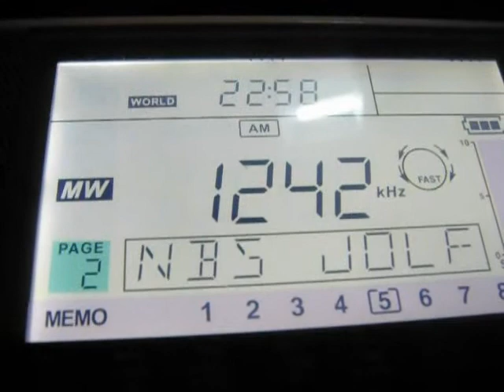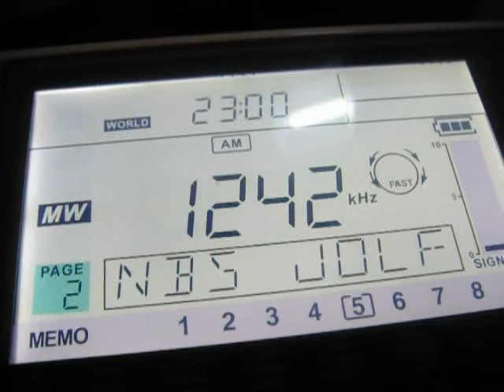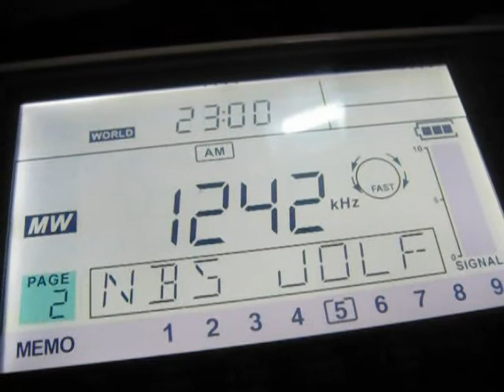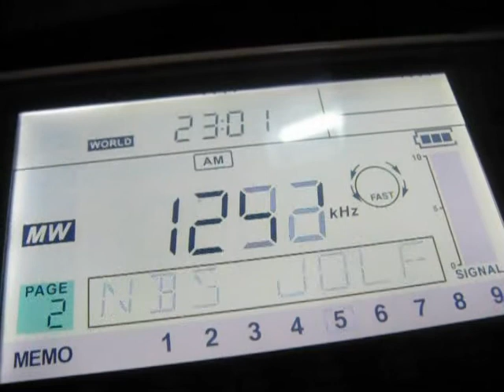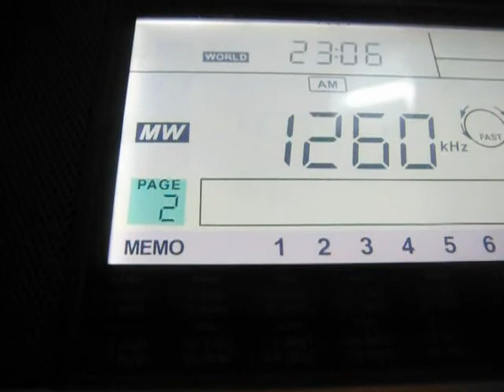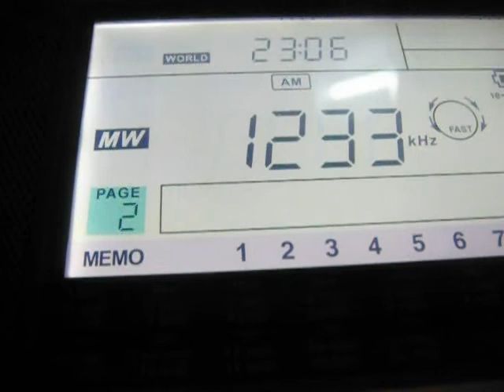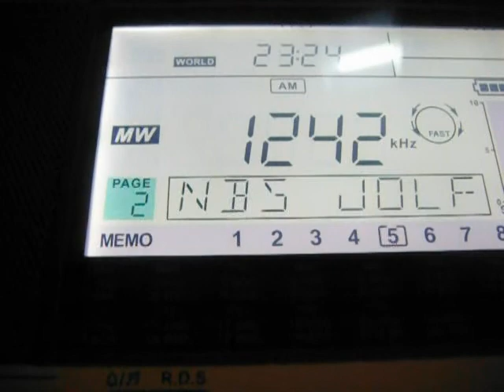Absolute Radio 1215/1242/1260 kHz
Transmitter of 1 kW from Lydd/Romney Marsh, U.K. on 1260 kHz
Received on May 23rd 2020 in Middle Volga region of Russia